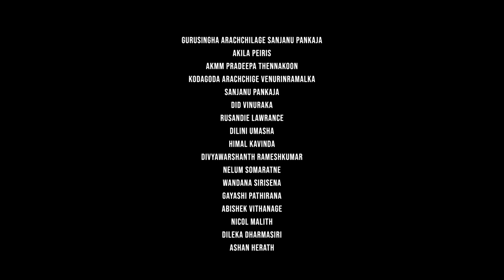ආයෙත් හරිතෙට අවුරුදු ආවයි... | NSBM Aluth Awurudu Song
Vocals - Punara Thevmini
Lyrics - Prof. Chaminda Rathnayake | Tharani Sooriyarachchi
Video - NSBM Media Club